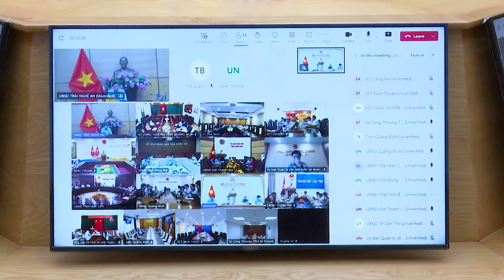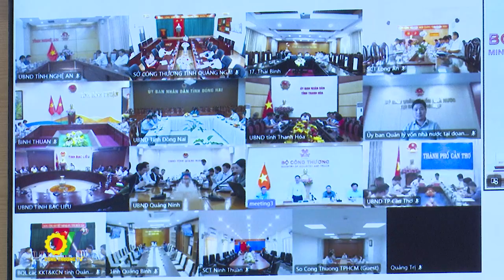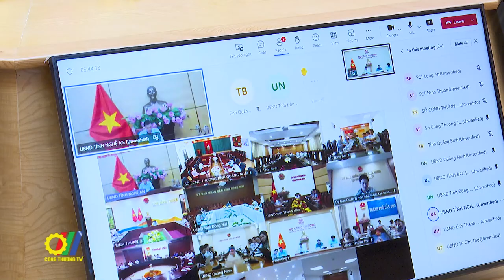Tập trung đẩy nhanh tiến độ các dự án điện khí LNG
Tại cuộc họp giữa Bộ Công Thương với các Bộ, ngành, địa phương, các Tập đoàn Năng lượng (EVN, PVN) và các chủ đầu tư về các dự án nhiệt điện sử dụng khí thiên nhiên khai thác trong nước và khí tự nhiên hóa lỏng LNG nằm trong danh mục các dự án trọng điểm đầu tư theo Quy hoạch và Kế hoạch thực hiện Quy hoạch điện VIII vừa được tổ chức mới đây, Bộ trưởng Bộ Công Thương Nguyễn Hồng Diên yêu cầu một số địa phương chưa tiến hành lựa chọn được nhà đầu tư, phải hoàn thành việc lựa chọn nhà đầu tư các dự án điện khí LNG theo đúng quy định của pháp luật…